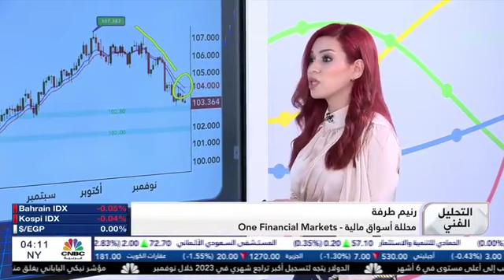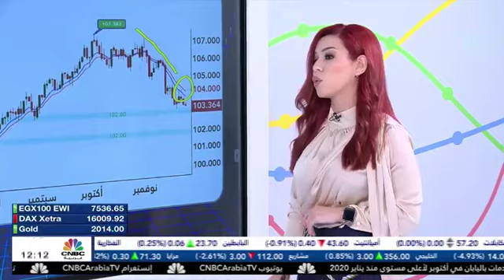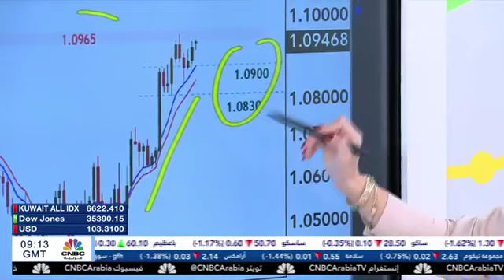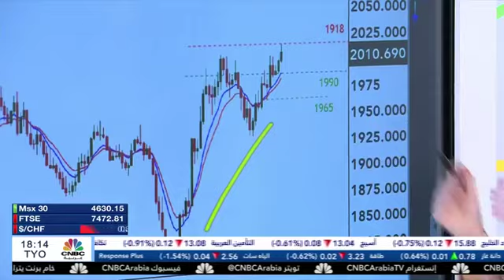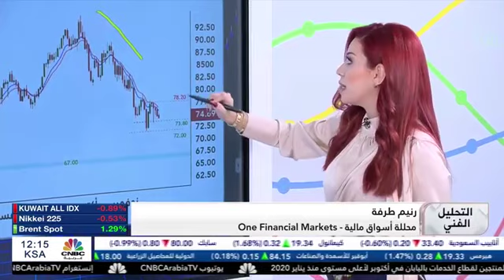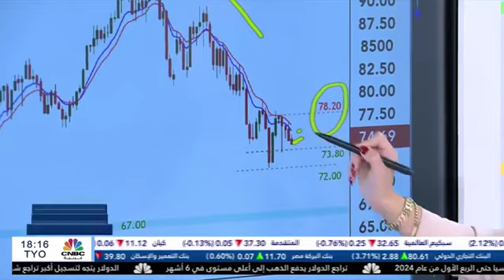تحركات اسعار الذهب والضغط البيعي على الدولار في فقرة التحليل الفني على شاشة cnbc عربية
إليك النظرة الفنية لتحركات الأسواق العالمية
على شاشة CNBC ARABIA مع الأستاذة رنيم طرفة

التداول بنظام الهامش يحمل مخاطر